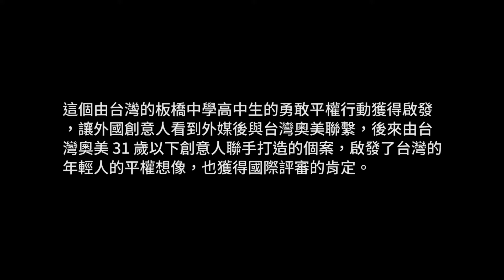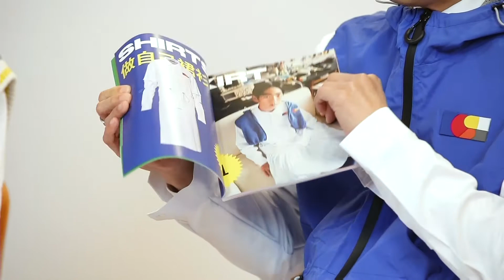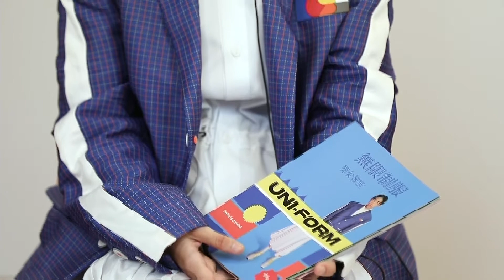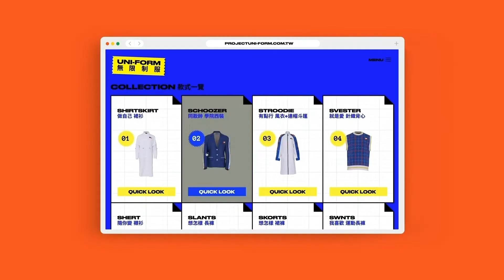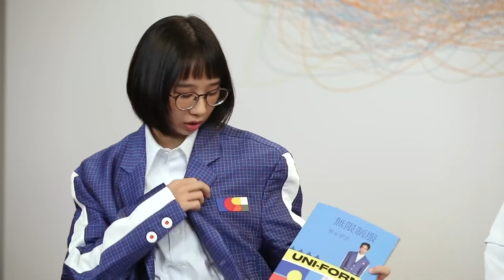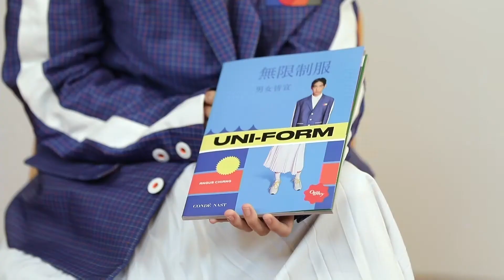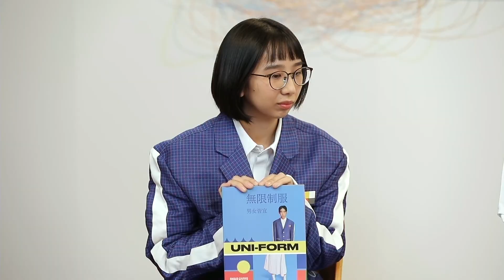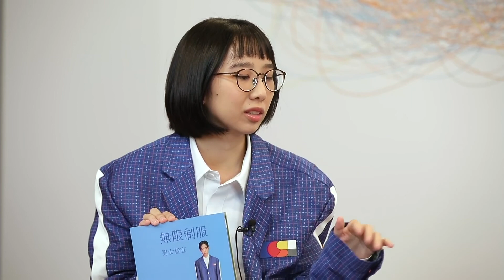2021 台灣創意週｜20｜無限制服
►講題
個案分享：無限制服

►講者
奧美集團
創意長／龔大中
文案／Zelda 莊自得
文案／Ria 錢雅莛

台灣奧美在 2021 年以「無限制服」從亞洲創意獎一路得獎到獲得兩座坎城獅子。

這個由台灣的板橋中學高中生的勇敢平權行動獲得啟發，讓外國創意人看到外媒與台灣奧美聯繫，後來由台灣奧美 31 歲以下創意人聯手打造的個案，啟發了台灣的年輕人的平權想像，也獲得國際評審的肯定。

奧美集團創意長大中和團隊中的兩位青年創意，一起穿著無限制服，在 2021 年創意週分享個案的創作故事。

【台灣創意週，由百靈佳殷格翰支持製作】